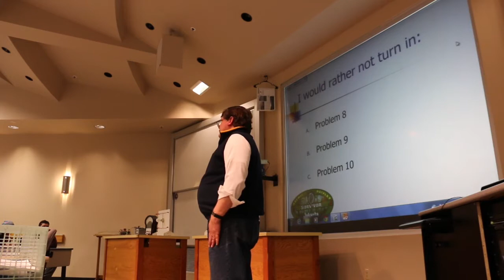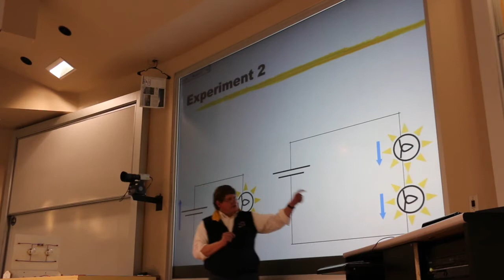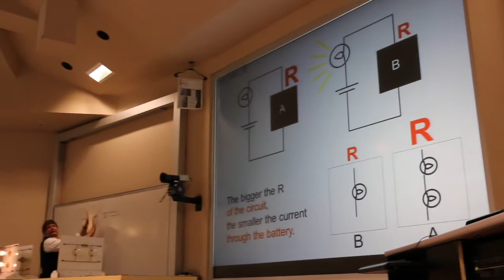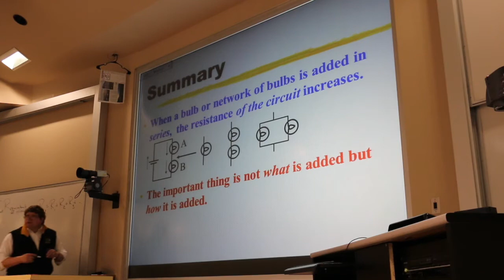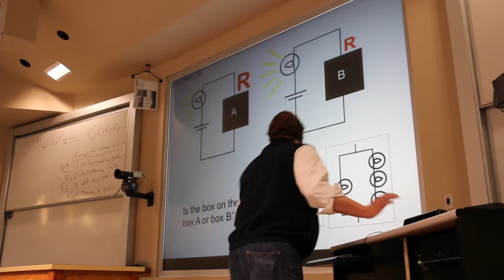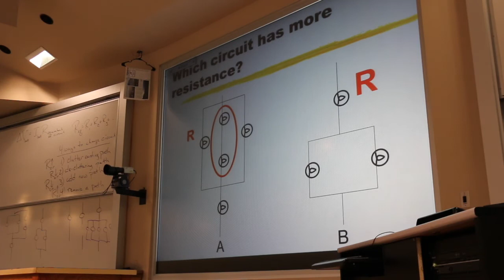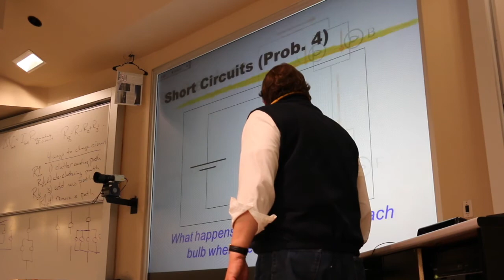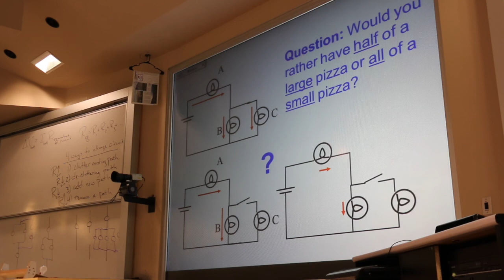A Model for Electric Current in Circuits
This is Lecture 22 for Physics 207, College Physics II at Montana State University.  The homework associated with this lecture is:

Chapter 18: Problems 22, 23, and Special Problem SP13
(College Physics: Putting It All Together, by Hellings, Adams, and Francis)